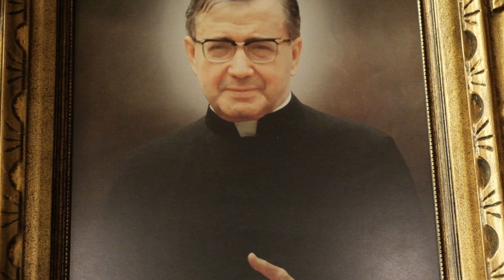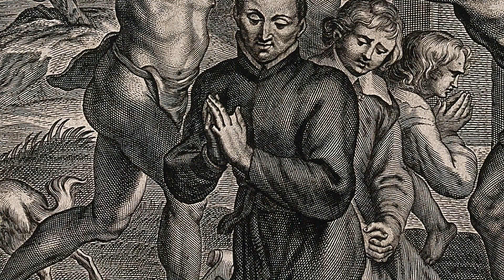Workers in the Vineyard, a meditation from Lyncroft Centre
On the 26th Sunday of Ordinary time (A), Fr. Eric Nicolai preaches in the oratory of Lyncroft Hospitality Centre. When do we say yes to the Lord to work in his vineyard, and when do we say no? From Matthew 21, 28-32.

Music composed by A. Mozart, Ave Verum Corpus Nature. K618 fro 5 flutes (Kamioka) by Steven David Tung.